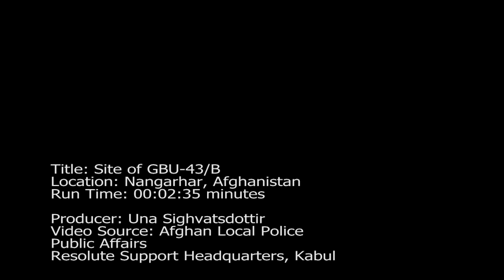Site of GBU-43/B, Nangarhar, Afghanistan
Credit: OF-4 Una Sighvatsdottir | Date Taken: 04/25/2017
Footage provided by Afghan Local Police, from the site where the U.S. Forces - Afghanistan conducted a strike against an ISIS-K complex in Achin District, Nangarhar Province, Afghanistan on April 14th 2017. The strike is part of the U.S. campaign to destroy ISIS-K in Afghanistan in 2017. The munition used, the GBU-43, is designed to destroy caves and tunnels, which ISIS-K had been using to move around the battle field and protect themselves from attacks from Afghan and U.S. Forces.